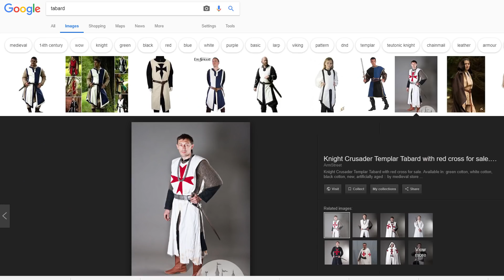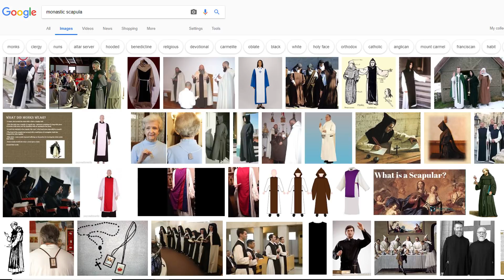The historical origin of the Paladin crotch flap, NOT A TABARD!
The classic fantasy Paladin always seems to have some type of cloth crotch flap hanging down in between their legs, which many identify as a tabard. I'm here to tell you that is incorrect and what it is truly based on from history.

Want to buy awesome swords and stuff?